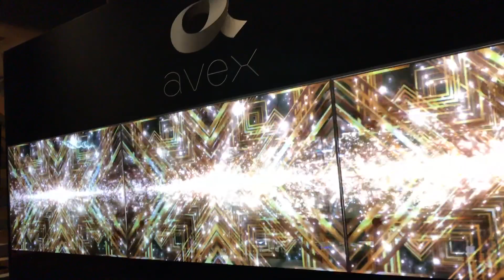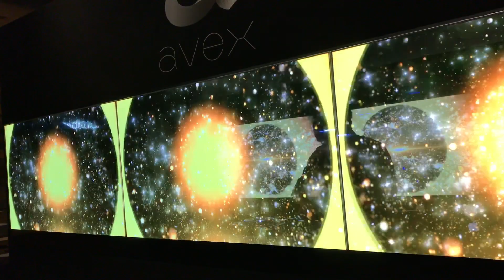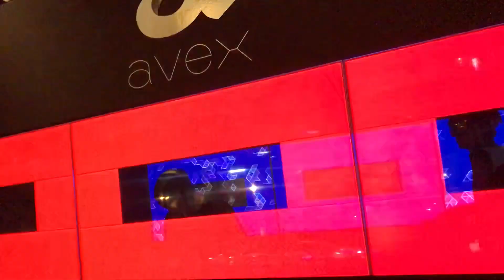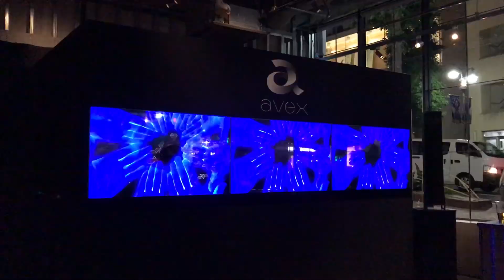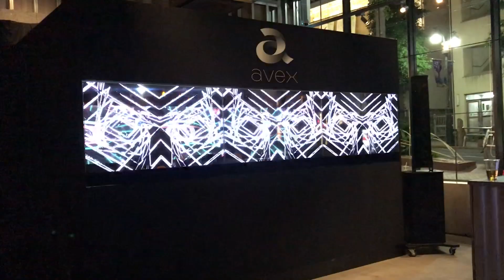7.9.2018 koe space SHIBUYA TOKYO